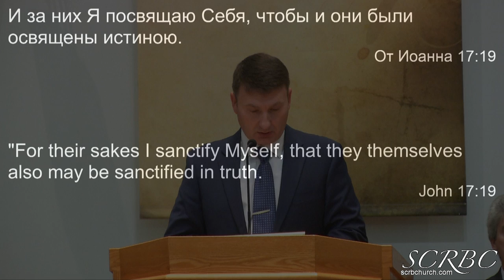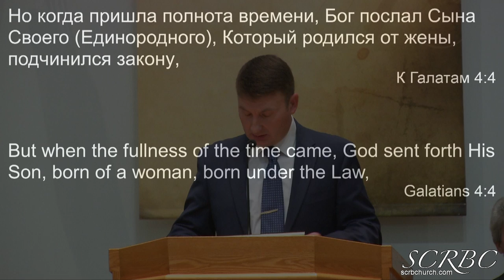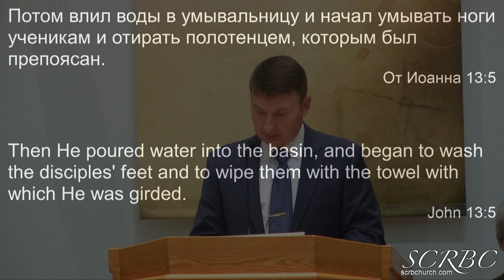03 05 2020 Добровольная Жертва Искупления О Тищенко